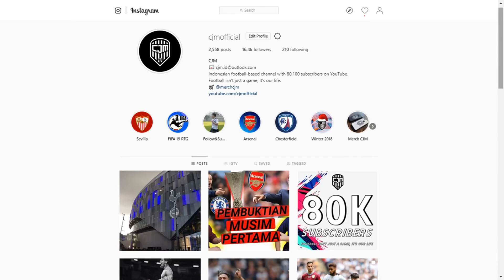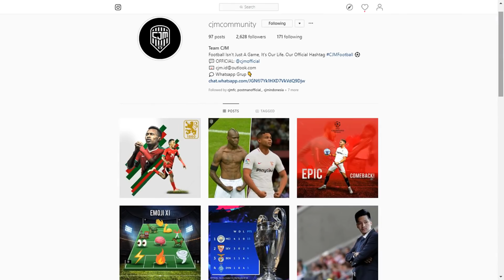80,000 Subscribers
LINE ► @rdh6974k

Cascopee
Official LINE Account ► @szf4404b

Intro & Outro
Pierre Fitz - T'lah Berubah